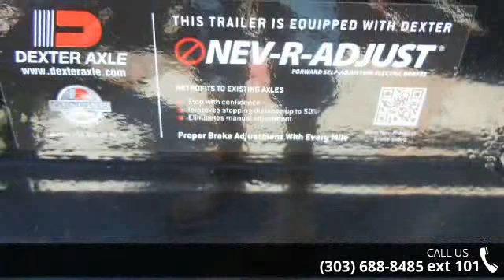2015 Load Trail 7x14 Tandem Axle Dump - Colorado Trailer...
2015 Load Trail 7x14 Tandem Axle Dump Trailer. Trailer is equipped with 2 - 7000lb. Dexter Axles with forward adjusting brakes, 2 5/16 inch adjustable 4 hole coupler, 24 inch dump sides, 24 inch 3 way gate with slide in ramps, 7000lb. drop leg jack, LED lighting, 4 D Rings, scissor hoist with standard pump, tarp, cold weather wiring harness, spare tire mount, and Load Trail&apos;s 2-3-2 warranty. 2 year comprehensive, 3 year structural, 2 year road side assistance program.Dealer Stock 11215Year: 2015Make: Load TrailModel: 7x14Color: blackTarp: yesOVER 120 TRAILERS IN STOCK. NO D&amp;HGive us a call we would like to earn your business! 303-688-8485Financing Available with approved credit. and go to our financing page for a link to our lenders.Colorado Trailers Inc. is a new and used trailer dealer specializing in horse trailers for sale, ... read more